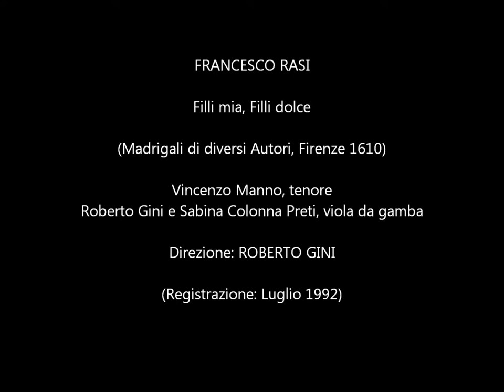Francesco Rasi: Filli mia, Filli dolce (Vincenzo Manno, Roberto Gini, 1992)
Francesco Rasi: Filli mia, Filli dolce
(Madrigali di diversi Autori, Firenze 1610)

Vincenzo Manno, tenore

Ensemble CONCERTO:
Roberto Gini, viola da gamba
Sabina Colonna Preti, viola da gamba

Direzione: ROBERTO GINI

Registrazione: luglio 1992